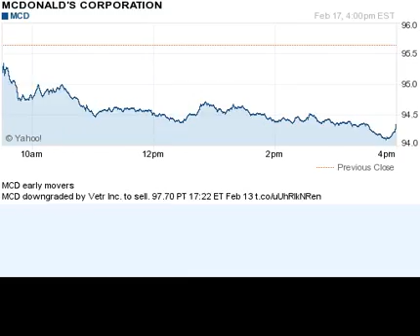150217 early movers